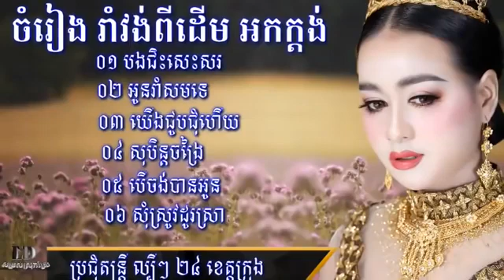105 ជ្រើសរើសចម្រៀងរាំវង់,បើចង់បានអូន, khmer romvong orkkas